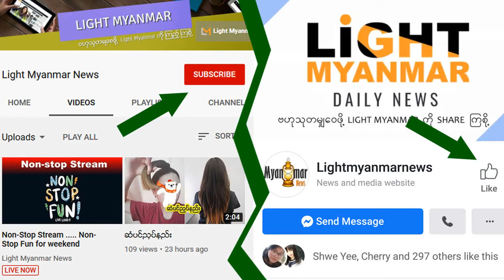လူစုလူေ၀းျခင္းကုိ ျပင္းထန္စြာ တိုက္ဖ်က္ေနပံုမ်ား